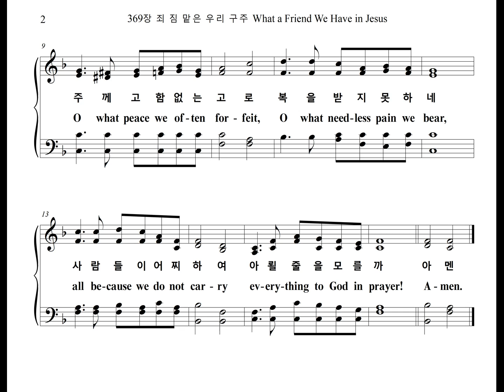369장 죄 짐 맡은 우리 구주 What a Friend We Have in Jesus (Bass Part)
찬송가 369장 "죄 짐 맡은 우리 구주" 베이스 파트를 올립니다.
The Bass Part of the Hymn, "CONVERSE", is uploaded.

CONVERSE

1. 죄짐 맡은 우리 구주 어찌 좋은 친군지
걱정 근심 무거운 짐 우리 주께 맡기세
주께 고함 없는고로 복을 받지 못하네
사람들이 어찌하여 아뢸 줄을 모를까

2. 시험 걱정 모든 괴롬 없는 사람 누군가
부질없이 낙심 말고 기도드려 아뢰세
이런 진실하신 친구 찾아볼 수 있을까
우리 약함 아시오니 어찌 아니 아뢸까

3. 근심 걱정 무거운 짐 아니 진 자 누군가
피난처는 우리 예수 주께 기도드리세
세상 친구 멸시하고 너를 조롱하여도
예수 품에 안기어서 참된 위로 받겠네
아멘

1.What a Friend we have in Je-sus,
All our sins and griefs to bear!
What a priv-i-lege to car-ry
Ev-'ry-thing to God in prayer!
O what peace we of-ten for-feit,
Oh, what need-less pain we bear,
All be-cause we do not car-ry

2.Have we tri-als and temp-ta-tions?
Is there trou-bles an-y-where?
We should nev-er be dis-cour-aged:
Take it to the Lord in prayer!
Can we find a friend so faith-ful,
Who will all our sor-rows share?
Je-sus knows our ev-'ry weak-ness

3.Are we weak and heav-y la-den,
Cum-bered with a load of care?
Pre-cious Sav-ior, still our Ref-uge:
Do thy friends de-spise, for-sake thee?
Thou wilt find a so-lace there.
A-men.